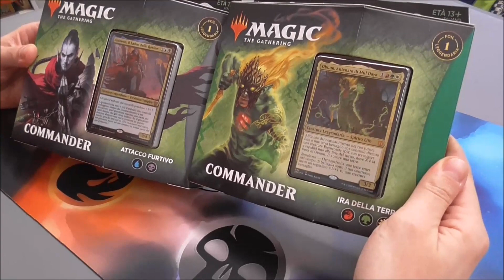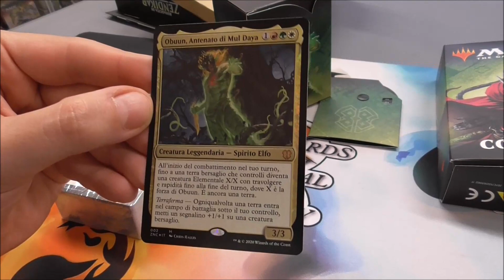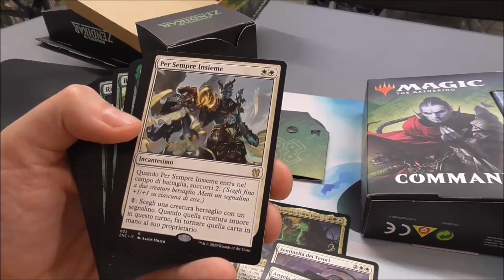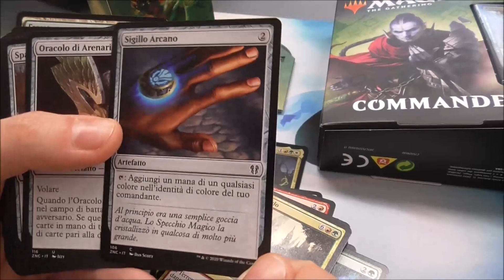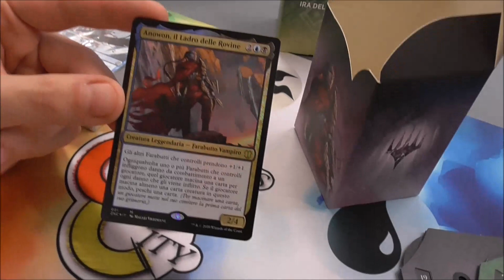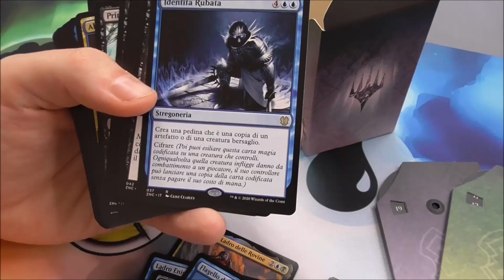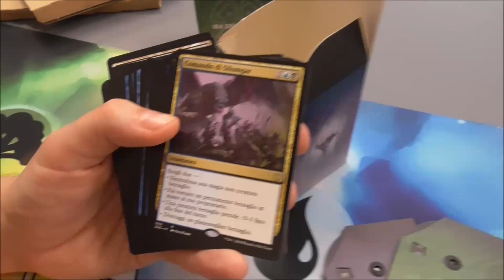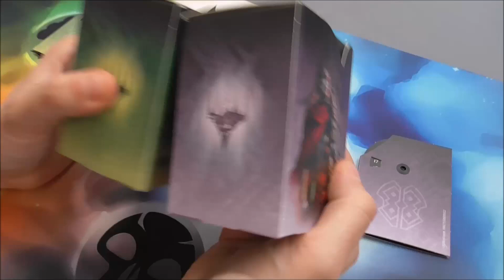Let's Open! Magic The Gathering - Zendikar Rising - Commander Decks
Sca & Dave ci presentano questo nuovissimo prodotto introdotto con Zendikar RIsing!